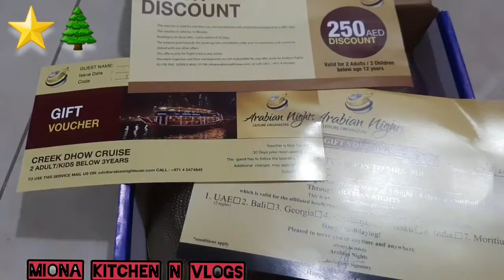Al nahda park||Arabian night gift unboxing🎁|| അല്‍ nahda ലുലു mall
Detailed Video of അല്‍ nahda park sharjah
Arabian night leisure organizer gift  unboxing
അല്‍ nahda ലുലു mall